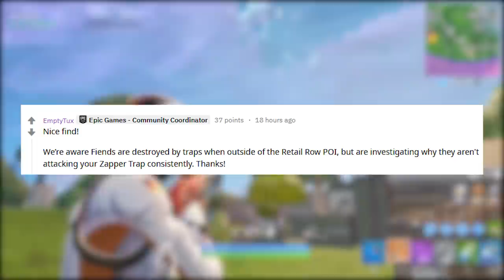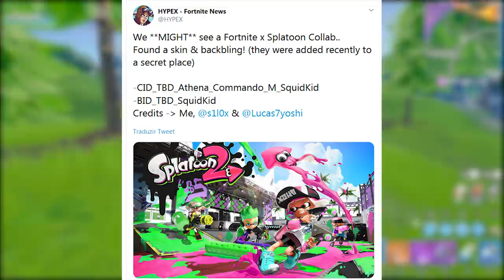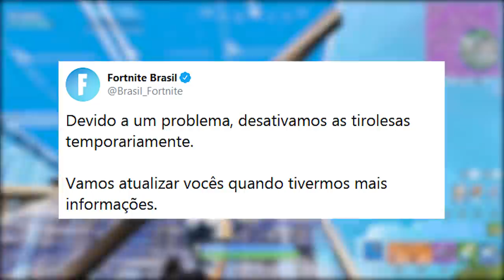FORTNITE - ESCUDO INFINITO, SKIN RARA e SPLATOON?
Fala rapaziada, dessa vez falando sobre um bug de escudo infinito no Fortnite Battle Royale, skins rara da loja, possível novo evento e muito mais. Espero que gostem :)